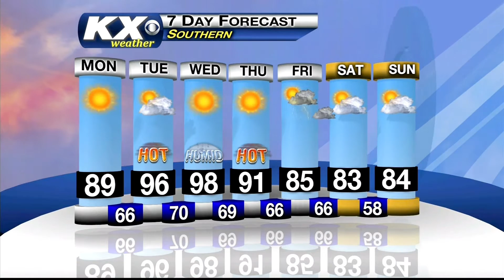GOOD DAY DAKOTA ANCHOR CHAT AND TEASE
Tia Streeter, Amber Wheeler and Amber Schatz chat about their weekends during Good Day Dakota before Kaitlyn Wurnig teases her story on getting a good night's sleep.